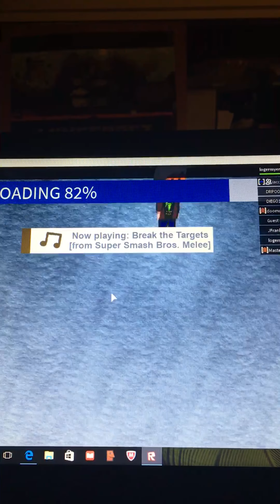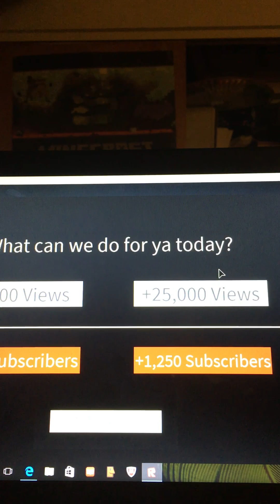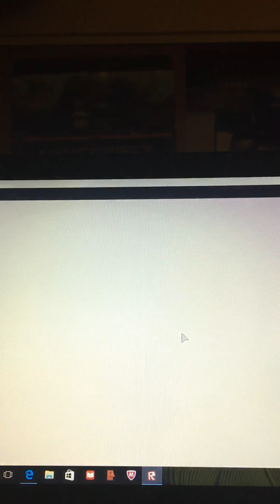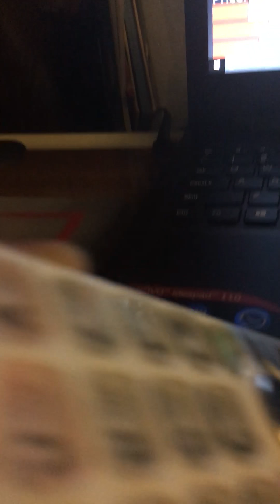I will be the king of YouTube ft jacob dagamer